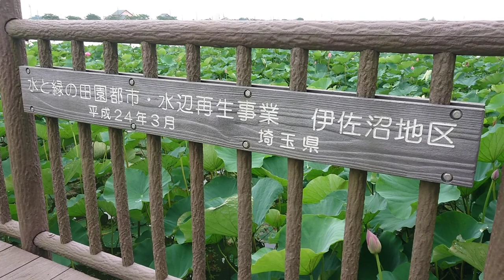2倍速でどうぞ！川越 KAWAGOE伊佐沼はこんな所 サイクリング！ cycling view!古代蓮と野鳥の楽園！ 外周2.5km ！ ISA pond lotus＆many birds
川越 KAWAGOE 伊佐沼はこんな所 サイクリング！
JAPAN KAWAGOE cycling view!
埼玉川越 伊佐沼 古代蓮と野鳥の楽園！
外周2.5km 10分サイクリング 前面展望！

JAPAN KAWAGOE ISA pond nature park
lotus ＆many birds cycling view!
관광 观光 การท่องเที่ยว

川越公園ガイド 蓮の開花状況 ホームページ

KAWAGOE ENGLISH guide!
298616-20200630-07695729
ENGLISH map